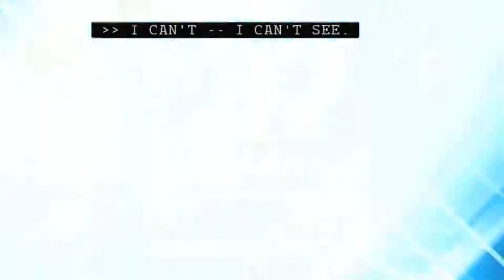FULL FIGHT ! JULIAN RODRIGUEZ vs JOSE PEDRAZA 10 ROUNDS BOXING CHAMPIONSHIP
Replay most boxing matches in the United States and around the world from WBC,WBA ,WBO ,Championships boxing title , boxing contest title ... for all the weights boxingfullfight​ , professionalboxing​ for more boxing please click to ;